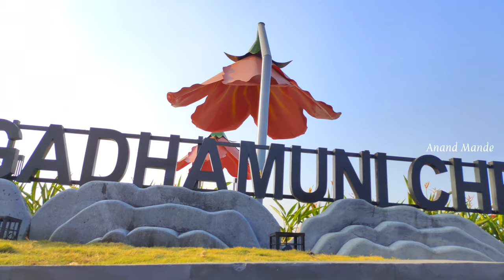Rangadhamuni Lake Front Park (IDL Lake Park) | Kukatpally | Hyderabad | 4K Video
In this video, Detailed information of recently opened park - Rangadhamuni Lake Front Park (IDL Lake Park) which located in Kukatpally.
Please watch the video till the end and share with friends and family members.

Below are the links for detailed videos of other places.